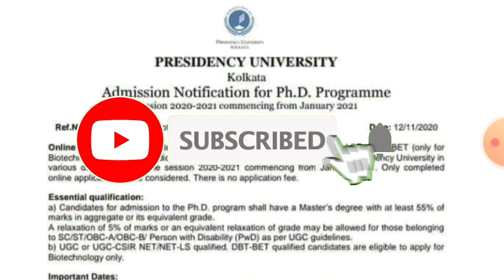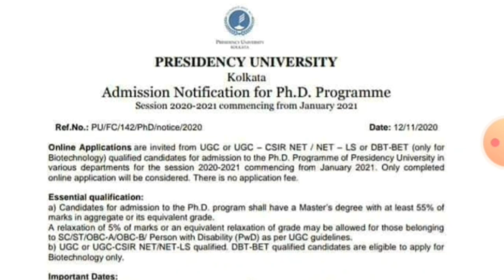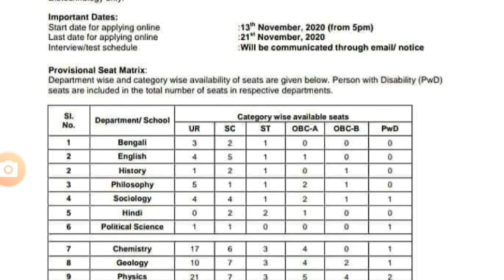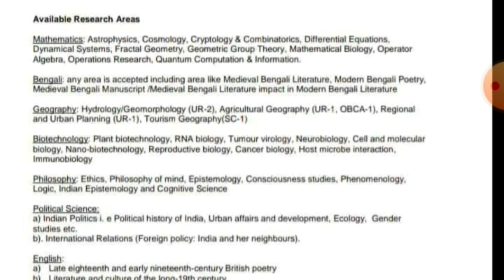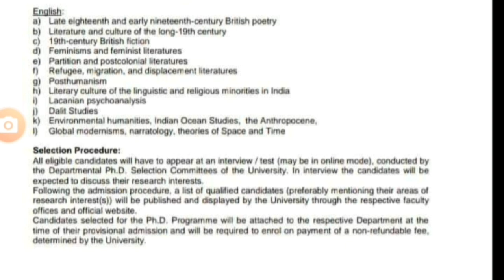presidency university PhD admission 2021/Eligibility, subject, vacancy, selection procedure